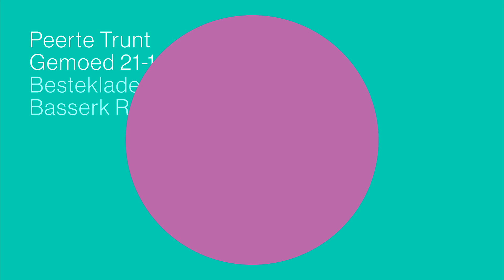Gemoed 21-16 "Besteklade"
A weekly expression of the moods of Peerte Trunt.

Peerte, one of the label bosses at Basserk is known for being very open with his emotions and feelings, often with a great deal of expression. This can be felt across his previous releases and various alter egos. Together with Peerte we decided to create a new 1 year long release series, each week a new track that expresses his mood for that week. The series is titled “Gemoed” (Dutch for mood), an opportunity to create anything he feels, without needing to fit in a category or genre. Over the course of the year you might get to know Peerte intimatley.

How to stay intone with the Gemoed series.
Weekly updates will be posted via Peerte Bandcamp & Soundcloud.